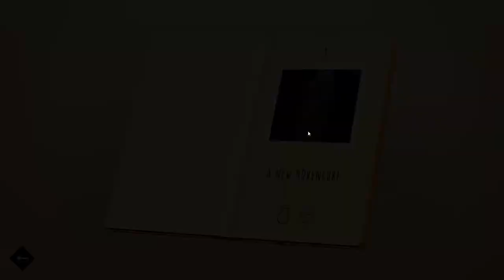LARA CROFT GO #4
Lara Croft GO é um jogo de puzzles e aventura por turnos localizado num mundo há muito esquecido. Explora as ruínas de uma civilização antiga, descobre segredos bem guardados e enfrenta desafios mortíferos enquanto desvendas o mito da Rainha do Veneno.

Na sequência do galardoado Hitman GO, a Square Enix Montréal leva outra série acarinhada até às consolas com uma versão única das aventuras desta inesquecível heroína.

• Descobre um grafismo luxuoso e uma banda sonora cativante
• Combate contra inimigos ameaçadores, ultrapassa obstáculos perigosos e escapa a armadilhas mortíferas
• Resolve mais de 115 puzzles divididos por 7 capítulos
• Recolhe relíquias antigas e desbloqueia novos fatos para Lara

➡️️BATTLE.NET🔗NetwebSystem#2408
➡️️EPIC GAMES🔗Netweb

✨PARCERIAS & AFILIAÇÕES✨
◾INSTANT GAMING - Jogos até 80% + Baratos!

🏠MORADA🏠
Estremoz

⚙️SETUP⚙️
🔸Caixa: ATX NZXT H440 Preta / Vermelha
🔹Motherboard: Asus Maximus VIII Hero
🔸Memória: x4 Kingston 8GB DDR4 2400MHz HyperX Fury Black
🔹Fonte: Seasonic M12II 620W Evo Edition 80+ Bronze
🔸Processador: Intel Core i7 6700K (4.0GHz) Socket 1151
🔹Cooler: Cryorig R1 Ultimate
🔸Ventoinhas: 3x Ventoinha Corsair AF120 Performance
🔹Disco SSD: Samsung 750 Evo 250GB SATA III
🔸Disco HDD: 2x Seagate 1TB SATA III 64MB
🔹Disco HDD: Toshiba 500GB SATA III 64MB
🔸Placa Gráfica: Asus GeForce® GTX 1070 F.E. 8GB GD5
🔹Rato: Asus Cerberus Gaming Mouse
🔸Teclado: Asus Cerberus Gaming
🔹Tapete: Asus ROG Sheath 90MP00K1-B0UA00
🔸Monitor: 2x Asus Monitor Gaming LED VX238H (23")
🔹Webcam: Logitech C920
🔸Placa Captura: Avermedia LGP
🔹Microfone: Blue Yeti Professional
🔸HeadSet: Tritton Kunai Stereo Red
🔹PlayStation 4

⚠️️REGRAS CHAT/COMENTÁRIOS⚠️️

👊ARRASEM👊